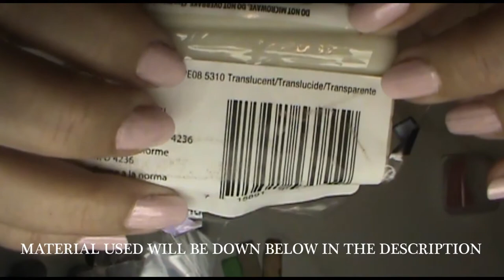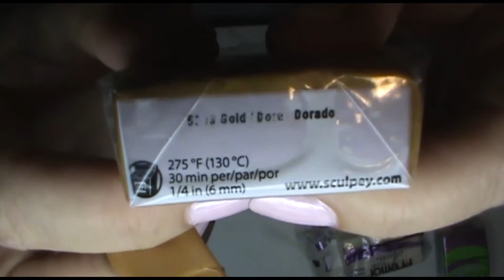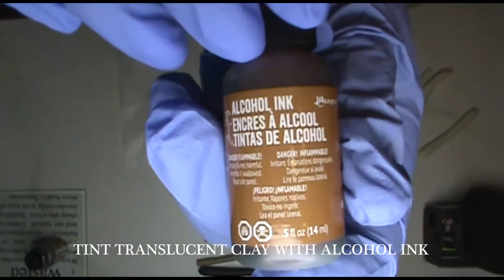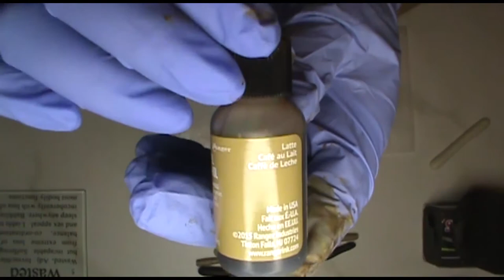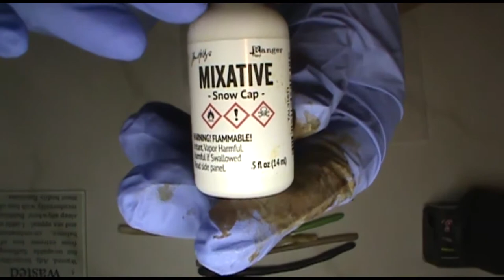FAUX MEXICAN IMPERIAL JASPER- Imitation Gemstones - Polymer Clay Tutorial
Discover a fun and simple method to create a Faux Mexican Imperial Jasper polymer clay veneer. Utilizing various polymer clay techniques. Beginner-friendly process in making imitation gemstones. Cabochons will be crafted from this clay veneer in an upcoming tutorial.

NOTE: I apologize for the lighting and narration in this tutorial. Although I have many years of experience in jewelry making, this was one of my initial attempts at creating a tutorial.

MATERIAL:
PREMO (TRANSLUCENT, GOLD, ECRU, BRIGHT GREEN PEARL)
SCULPEY (BLACK, HAZELNUT, LATTE)
ALCOHOL INK (GINGER, CARAMEL, LATTE,)
MIXATIVE SNOW CAP
SMALL ROUND CUTTER
CLAY EXTRUDER
BLADE

Follow me and get updates delivered from YOUR favorite social media outlet.

And don't forget to CELEBRATE your CREATIONS.

I come from a long line of artists and crafters. There is a great deal of pride and passion in my creations.  I love what I do and hope you will too.
If you click them and make a purchase, I will get a small percentage revenue.  But, unless specially indicated in the video/video description, I do not specifically promote those products over others and may give alternative.

Patterns, Photos & Tutorials may not be resold, reprinted or taught without my permission. You may sell your finished work. If you choose to use these published works. Please mention the source & author of these items. Some tutorials & patterns are free to use and I would appreciate the courtesy. Animated Art